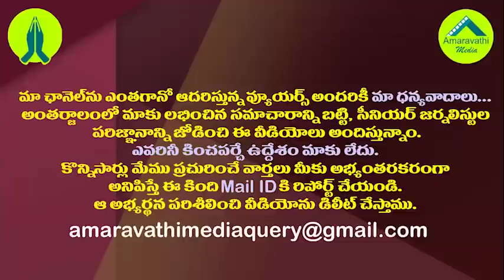మోడీతో జగన్ భేటీ ఫిక్స్.. ఈ మూడు అంశాలే కీలకం| CM YS Jagan is Preparing to Meet PM Narendra Modi